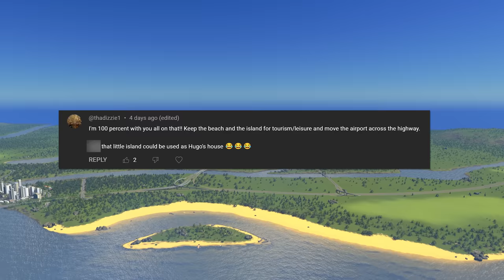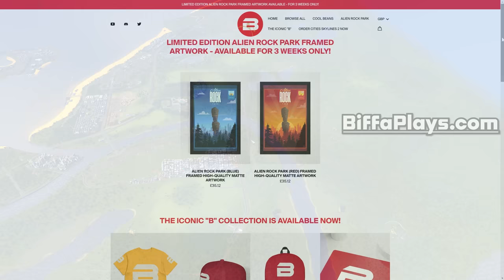The MOST CHALLENGING Airport I've EVER Had to Build in Cities Skylines!!!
⭐ NEW LIMITED EDITION Alien Rock Park Artwork - for THREE WEEKS ONLY!⭐

❗IMPORTANT INFO:
➤Some of the thumbnail images by cookie_studio on Freepik

Putting my 10+ Years of  City Building Experience into checking out Cities Skylines Hotels & Retreats, Cities Skylines Industrial evolution, Cities Skylines Brooklyn & Queens and Cities Skylines Railroads in Japan Content Creators Packs and the new and final Cities Skylines Free Update!